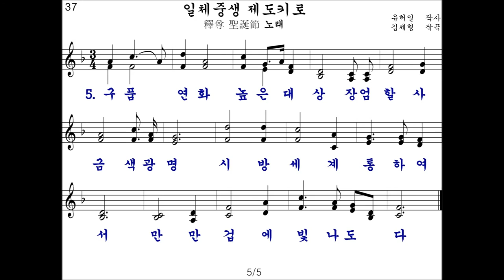37장 일체 중생 제도키로